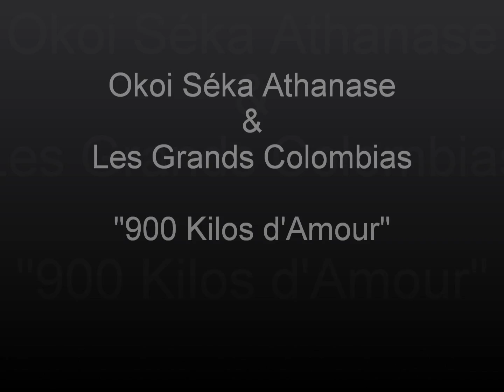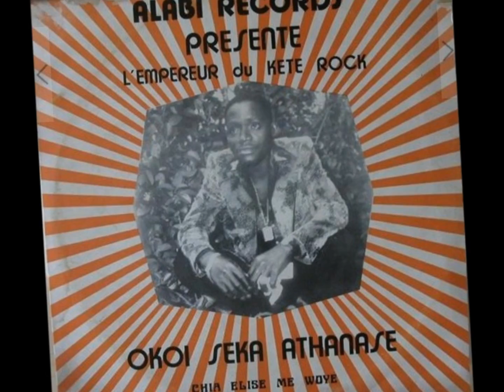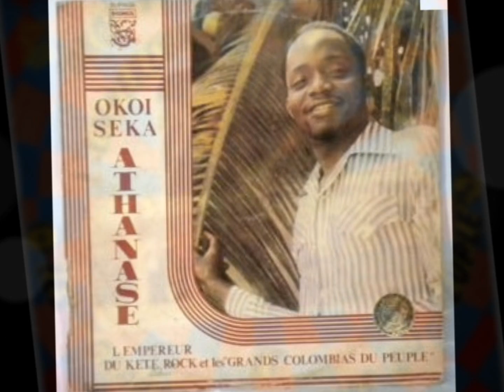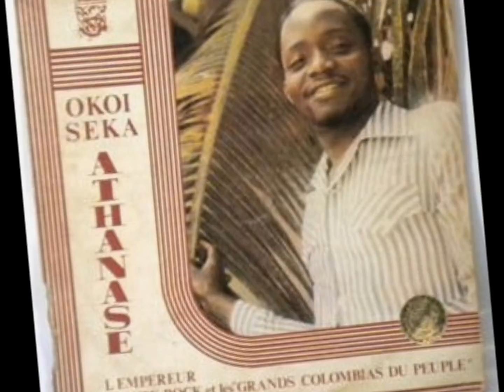Okoi Séka Athanase - 900 Kilos d'Amour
Clip audio du titre "900 Kilos d'Amour" de Okoi Séka Athanase, l'Empereur du Kété Rock.